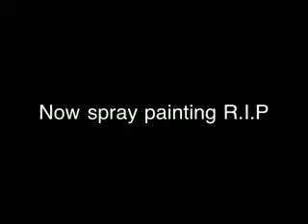Rachel Lutrell 5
One of several tributes made by Rachel's friends